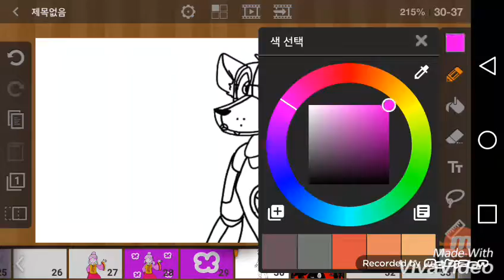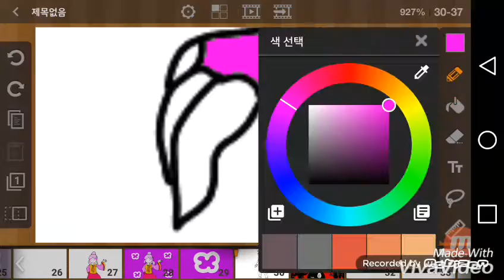펀타임 폭시그리기 2편!